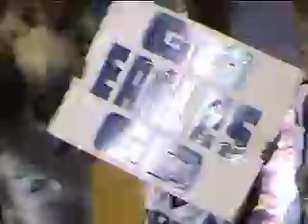Episode 3: ORU v. Creighton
Chuck Fowler attends the ESPN-U NCAA Bracketbuster, February 23, 2008.  Oral Roberts University plays Creighton at the ORU Mabee Center in Tulsa, OK.